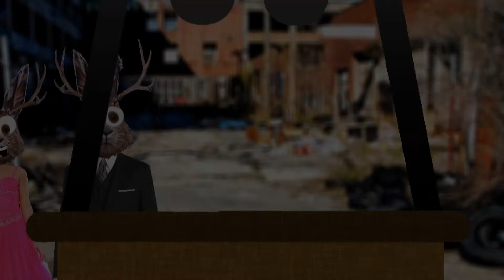Bridge Card - Workin for the Man (Official Video)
Bridge Card - Workin for the Man Official Music Video

ilovebridgecard

Bridge Card is an alternative rap duo formed by artists Kid Grundle and Cleptopatra in Detroit, Michigan circa 2009. Since their worlds collided in 2006 they have collaborated through various mediums such as print, radio, and television. First they started their own zine, which lead to an internet radio station, and consequently a comedic internet television series.
Their first release as a duo was "Chris Benoit goes Surfing" a collection of skits in 2007. Bridge Card's debut "Books are Heavy" was released October 2010.